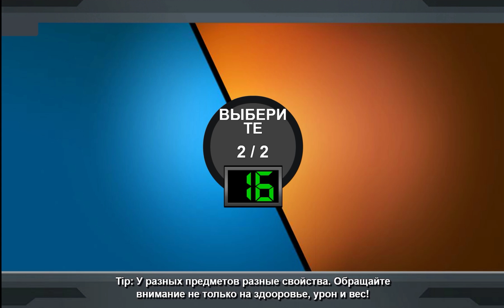БЛЕФ ИЗ ЧЕРТОГОВ РАЗУМА! Super Mechs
Super Mechs -- захватывающая пошаговая стратегия, где мы можем создать своего собственного уникального робота-убийцу!
Сражаемся с друзьями или присоединяемся к битве с людьми со всего мира.